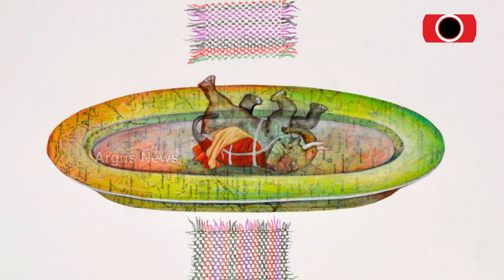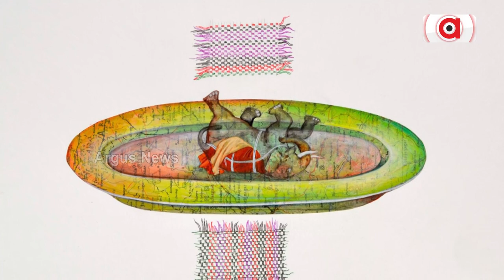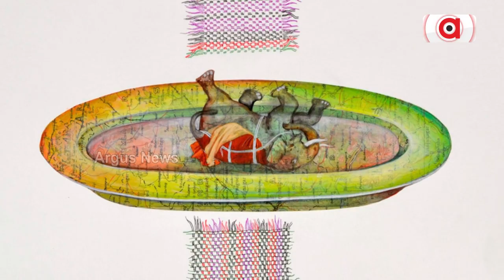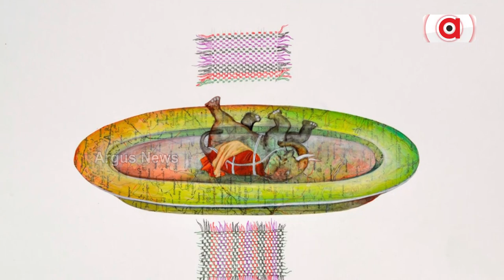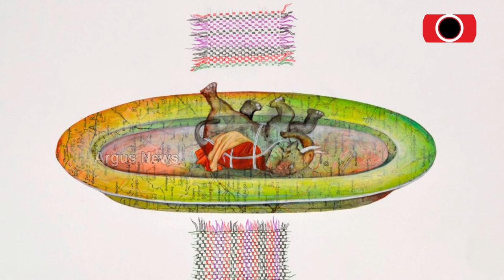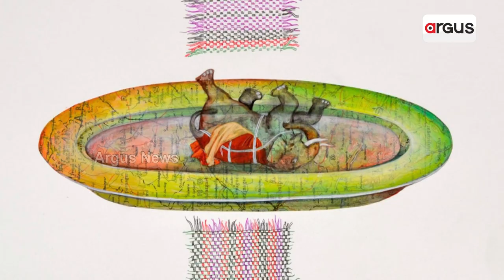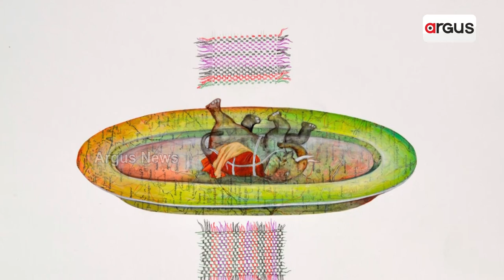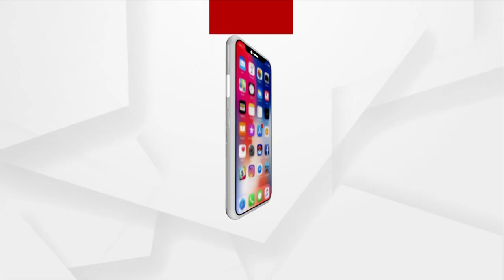Exclusive Interview With 'Asaranti Rekhachitra' Poet Ramakant Samantaray